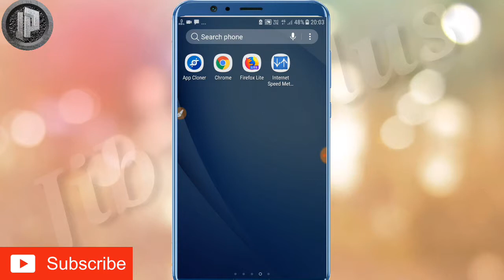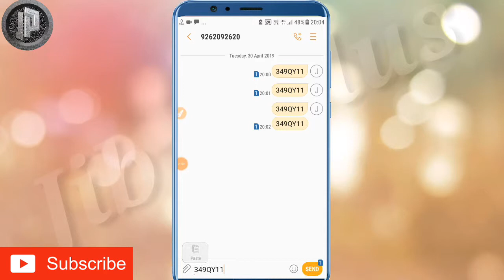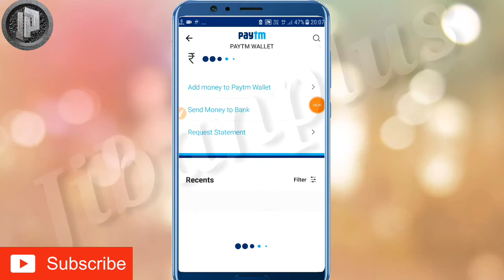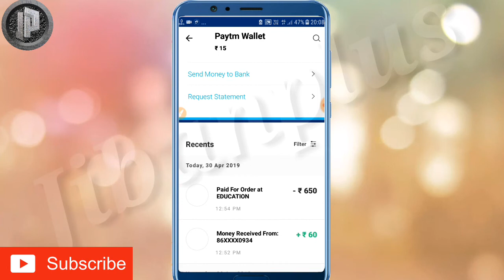Paytm New offer||FREE 30rs paytm cash per number||All user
hello guys in this video I will show you. how to earn free paytm cash.Paytm New offer||FREE 30rs paytm cash per number||All user

(NOTES) SEND 5 TIME SAME COD.BUT NOT MORE OTHERWISE IT'S SAY VERIFIED.

🔥cod  349QY11